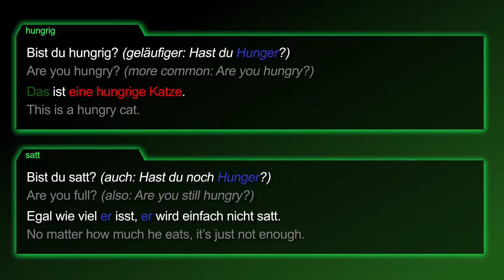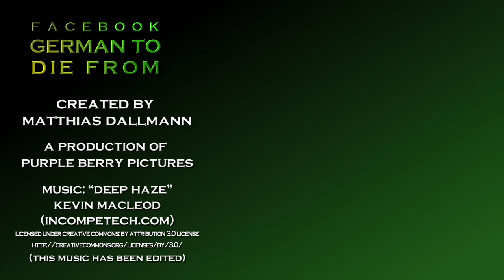hungry & full [hungrig & satt] － German to Die from!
The German adjectives [hungrig & satt | hungry & full] summarized!

The video contains the following information:
Nouns: hungry & full

Example Sentences:
1. Are you hungry?
2. This is a hungry cat.
3. Are you full? (also: Are you still hungry?)
4. No matter how much he eats, it’s just not enough.

Comparative: hungrier & less hungry
Superlative: hungriest & least hungry
1. You are hungrier / less hungry than me.
2. This animal is the hungriest / least hungry.

[hungrig, satt, Hunger, Sattheit]